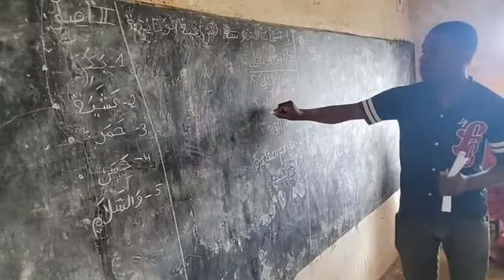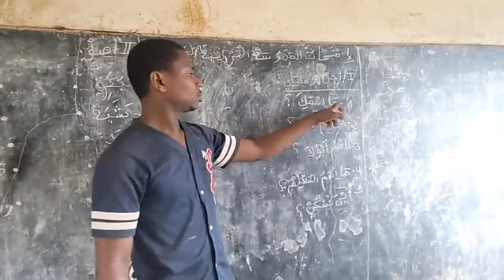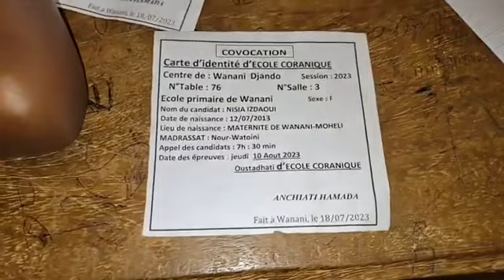En direct de l’ile de Moheli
Les examens pour les jeunes et félicitations et encouragements